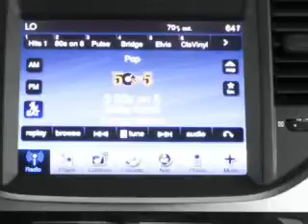2013 Chrysler 300C - Birmingham AL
Phone:
Year: 2013
Make: Chrysler
Model: 300C
Trim:
Engine: 5.7 liter 8 cylinder 16 valve
Transmission: Automatic
Color: Black
Mileage:
Address:
9924 Parkway East